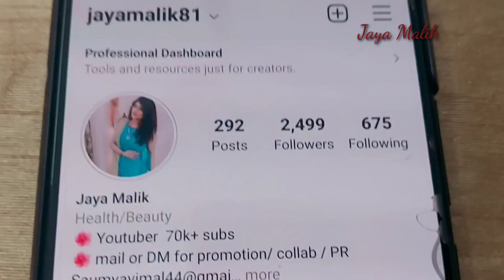Say Good Bye to Irregular periods Problem | Irregular periods Treatment at home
5 tips to overcome irregular periods

say goodbye to period problems ( irregular periods)

causes of irregular periods

Beti ka pehle periods | kya kre kya na kare|

Periods knowledge, for girls, boys, teenagers,| periods problems

Girls during periods | कैसे रखे उन दिनों में लड़कियों का ख्याल |

गर्ल्स during पीरियड्स | कैसे रखे उन दिनों में अपनी बेटी का ख्याल |

First period, beti ka pehla period, beti ke pehle period ki tyari, periods me kya kare kya na karen, periods me kaun sa pad use kare, periods se pehle pimples kyu hote hain, periods late hone par kya karen, periods for girls, periods short film, periods problems, period problems in hindi, periods jaldi lane ke upay, periods pain relief,

Har ladki ko apne pehle periods ke pehle kya tyari krne chahiye, girls on periods, beti ka pehla period, mother helping daughter in her first period, periods se pehle beti ko de ye salah, pehla period kab aata hai, first period sign n symptoms, first periods k baad kitne saal tak height badhti hai, allabouthealth healthduringfirstperiod firstperiodexperience beti ka pehle period hone par kya karen,
First time periOd problem in girls,
First time period age, signs, pain problem in girls, first period kitne din tak rehta hai, first period ke time kya use karna chahiye, best age for first periOd,
Beti ko pehle periods kab aate or usse judi jankari, first period problem , pehla period kab aata hai, pehla period, pehla periOd kitne din tak hota hai, pehla periOd kaise aata hai, pehla period kitne din tak hotahai, mera pehla period, periods me kaunsa pad use karen, periods me pet dard kyu hota hai, periods me sex krne se pregnant hote hain kya, periods me pet dard ka ilaaj, periods me sambhog krna chahiye ya nahi, periods me kya hota hai, periods kyu hote hain, periods me exercise krni chahiye ya nhi, periods me roza rakhna chahiye ya nahi,

Note:-Although this is an all natural remedy, it's best to always consult your health care practitioner before undertaking any new healthcare regimen, Especially if you have any known adverse health conditions or allergies.